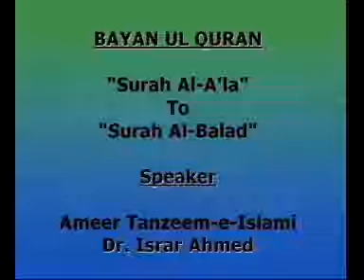Bayan Ul Quran Surah Surah Al Ala To Surah Al Balad Urdu Speech Dr Israr part 1 avi 2